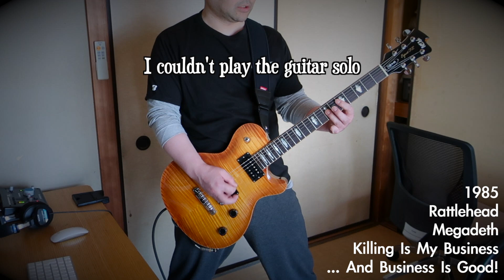Megadeth - Rattlehead (Guitar Cover)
I couldn't play the guitar solo.
Very intense play.
I lost my grip.

ちょー腕が痛い。チョー疲れた。
Equipments
Guitar FGN EFL FM/VV
Audio Interface Solid State Logic SSL2
Amp simulator TH-U
Camera iPhone X Front Camera or Canon Powershot G9x